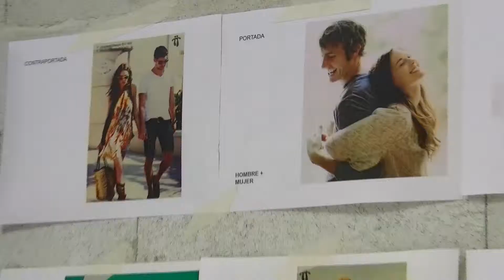TOTTO 2 - 2013